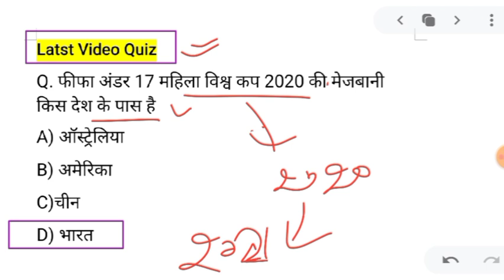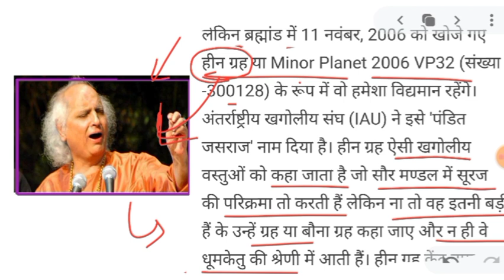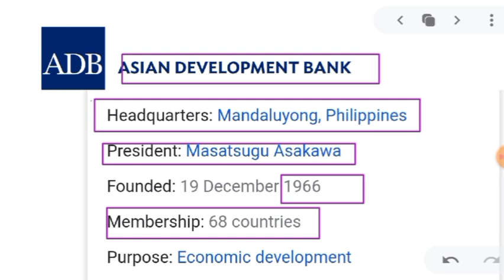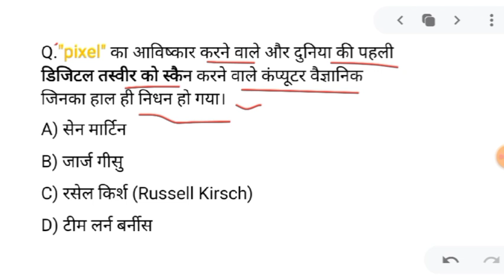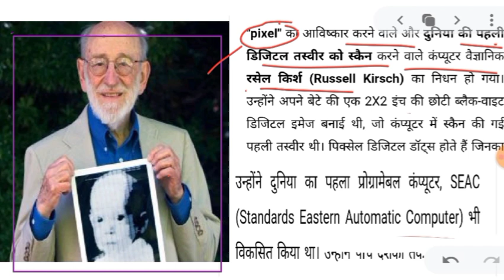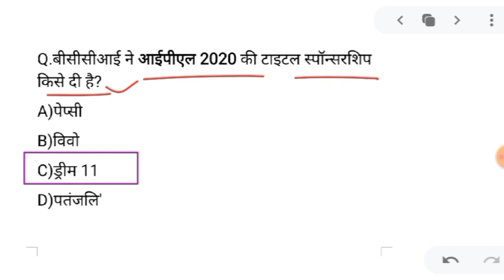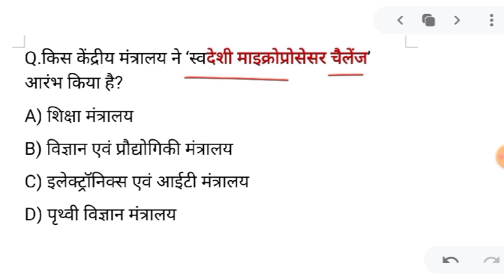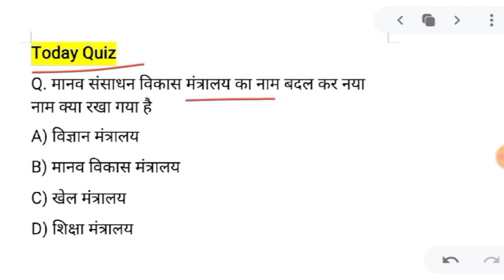20August 2020 करंट अफेयर्स Daily Current Affairs, Hindi Current gk, Today News,Aaj ki Newsपेसर एजुके